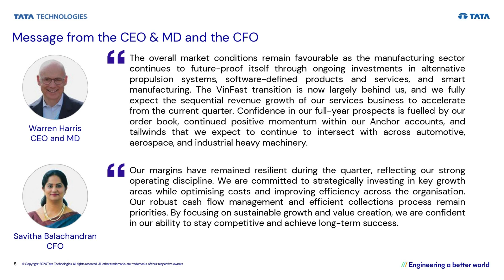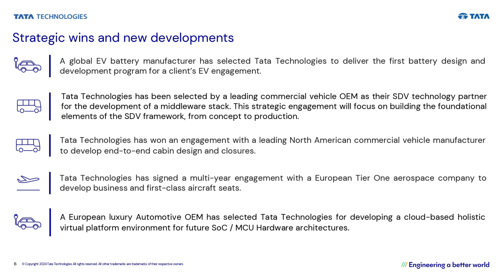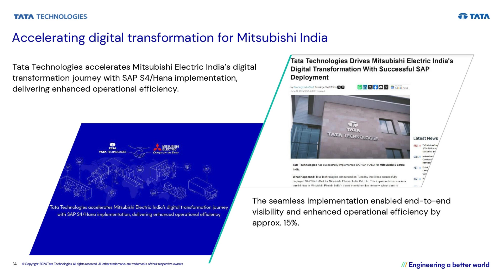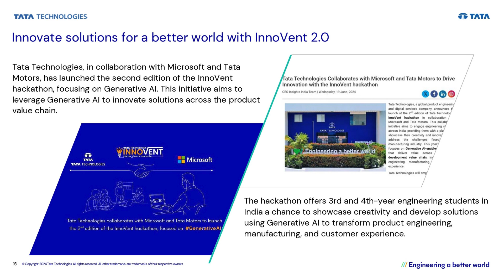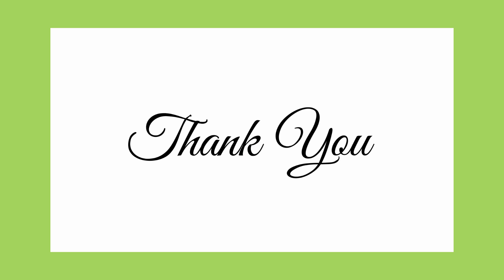Tata Technologies Q1 FY25 Analysis and Outlook 📊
Search Query

Latest News
Latest Updates
Acquision
Bonus/Split
Dividend
Sensex Updates
Investor
Trader
Long Term Portfolio
Swing Trading
Positional Trading